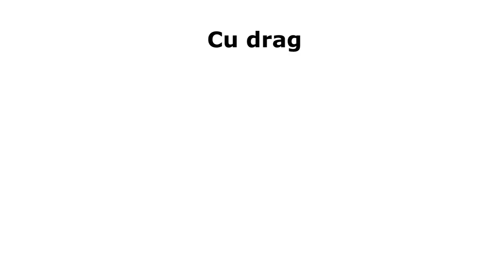Cum poti face o canapea din paleti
Iata ce poti face din paleti.
Diy garden sofa made out of pellets.